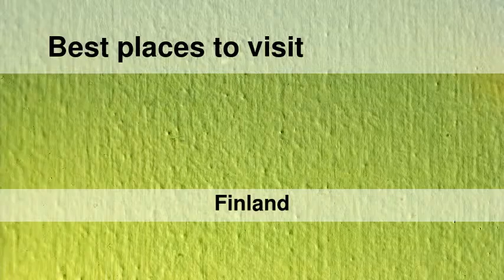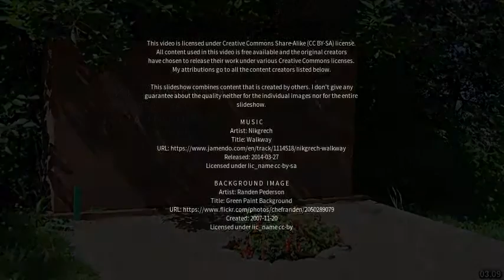Best places to visit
Best places to visit - Joroinen (Finland) Best places to visit - Slideshows from all over the world - City trips, nature pictures, etc.